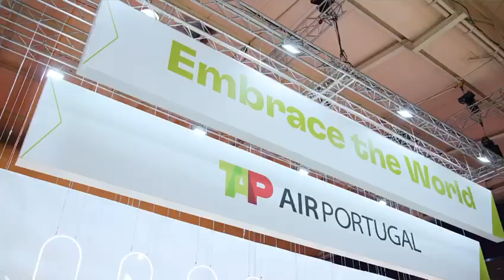TAP - BTL 2024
The Story Behind the Magic🌟

@MultilemWorldwide and @tap joined forces to revolutionize the travel experience, and the result was unforgettable. We’re proud to revisit this project that earned our client @tap these @BolsaTurismoLisboa
recognitions:

🏆 First Place Creativity

🏅 Honorable Mention International Stand

From vision to reality, we crafted an immersive space that made visitors feel like they were among the clouds, blending comfort and imagination. The space embodied a more empathetic and less technological spirit. As our creative department stated, "The journey begins before boarding."

The experience took visitors from check-in to a luxurious lounge, featuring personalized luggage and exclusive travel items from the @tap Store.

Thank you, @tap , for allowing us to elevate your brand and connect deeply with your audience.
Together, we soared to new heights!

Are you ready for your next impossible project?